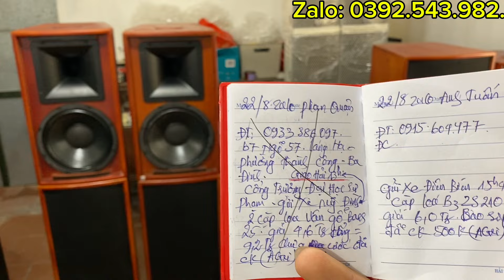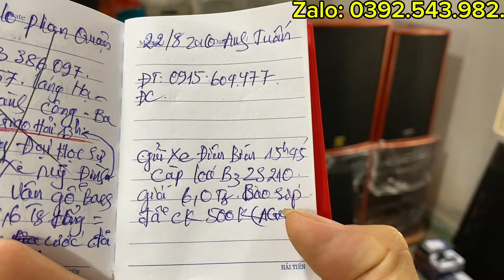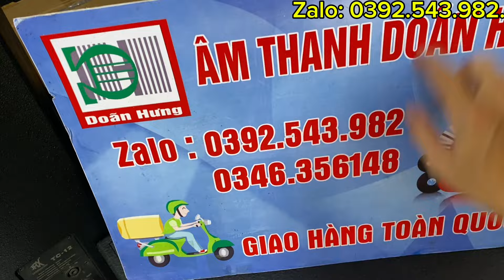🔴Test Loa vân gỗ bass 25 cùng loa b3 lên đường cho khách 2 loại đều chất lượng giá tốt.